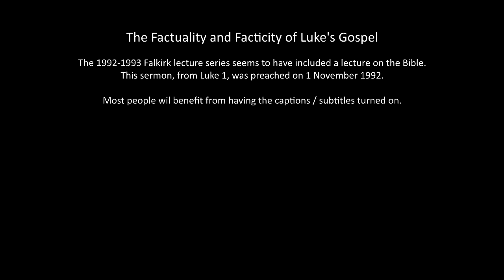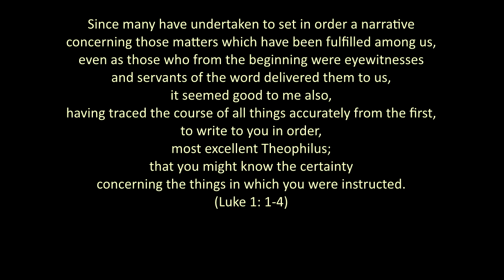Luke's preface - Luke 1: 1-4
Most people would benefit from turning on the captions / subtitles.
The Factuality and Facticity of Luke's gospel.
Donald Macleod.
Free Church of Scotland.
Inspiration of the Bible
This sermon was preached on 1 November 1992.